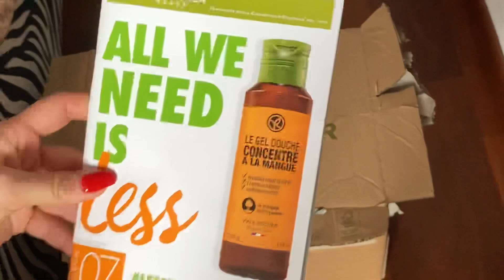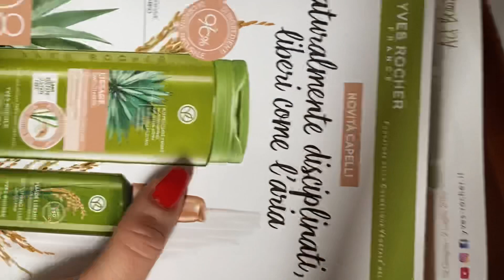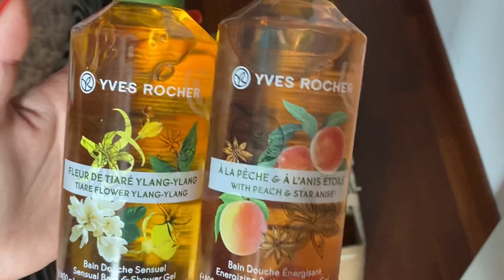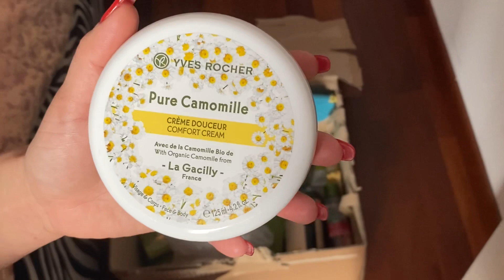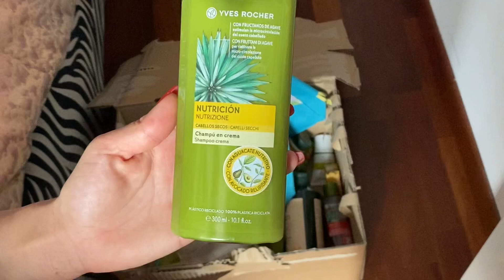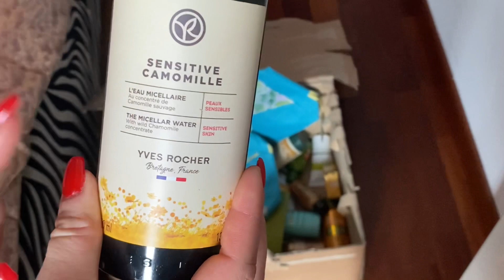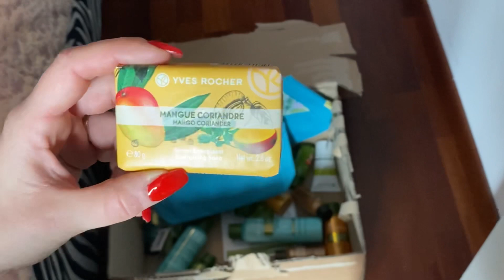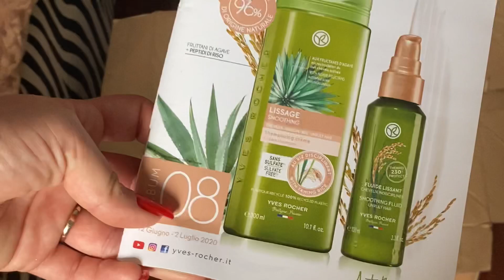SPACCHETTAMENTO YVES ROCHER ALBUM 7 | Kirakí 💕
Ciao a tutti ragazzi e ragazze! Oggi nuovo spacchettamento album 7 😍 spero che il video vi piaccia ❤️

Venite a trovarmi anche su IG:
Kiraki96

Sei un'azienda e desideri contattarmi?

Non esiste somma di denaro grande o piccola che possa MAI farmi mentire!

Buona giornata e a presto!❤️ PROMESSO!